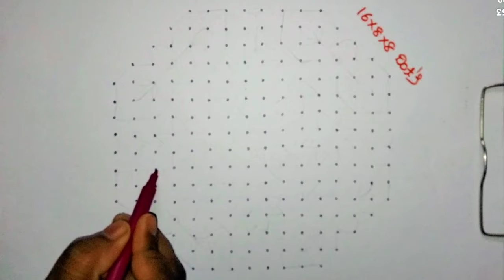#16*8*8 Dots Rangoli desien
#16*8*8Dots Rangoli desien